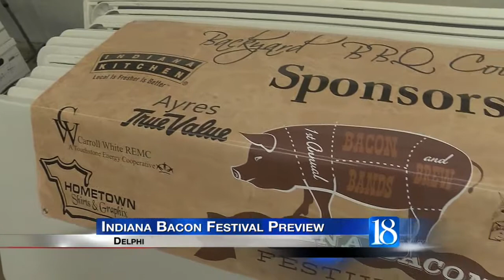Setup begins for Indiana Bacon Festival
Organizers are wrapping up preparations for Saturday's inaugural Indiana Bacon Festival in Delphi.